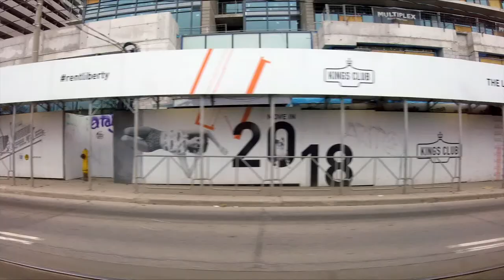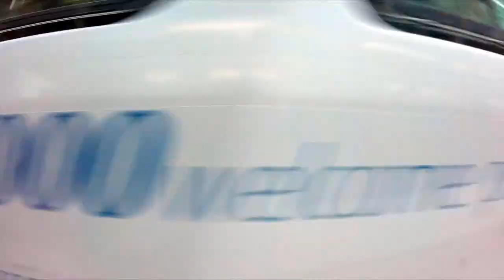2018/03/01 Transit to work Timelapse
Another timelapse of King Street. It's getting brighter and brighter. Hero 5 Session ran out of battery early today. I hope the battery isn't done already. It's barely a year old.